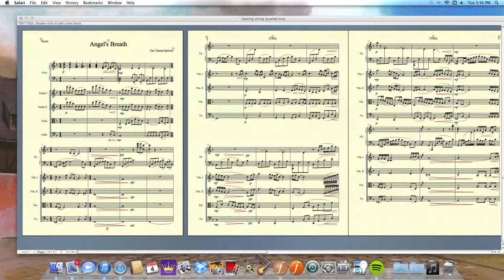Angel's Breath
This is a short original song I wrote for string quartet and harp.